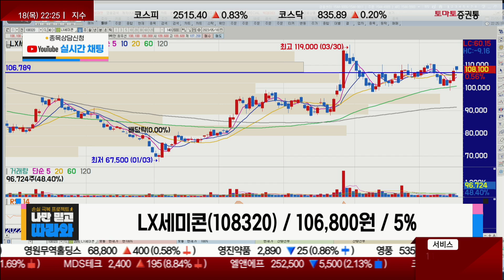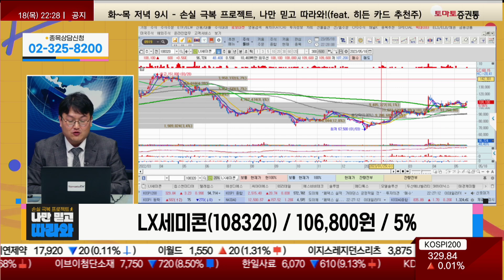텔레칩스 지분 보유, 3연계를 기대 / LX세미콘(108320) [반종민 소장_나만믿고 따라와]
▶반종민 연구소장(프레스티지 경영전략 연구소)